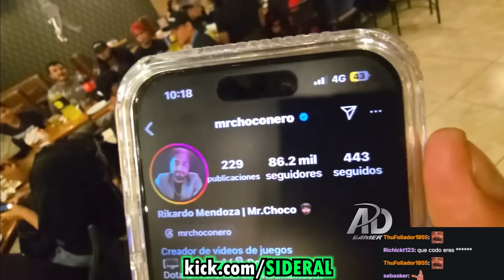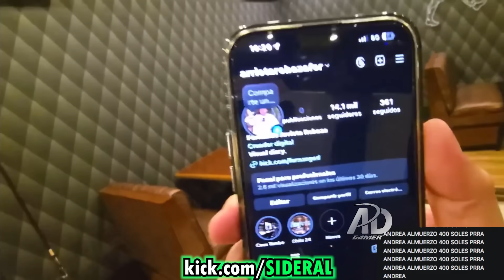😲BUSCAN apoyo PARA PAGAR la cuenta de la COMIDA después de la PICH4NGA😲sorprendidos x la RESPUESTA